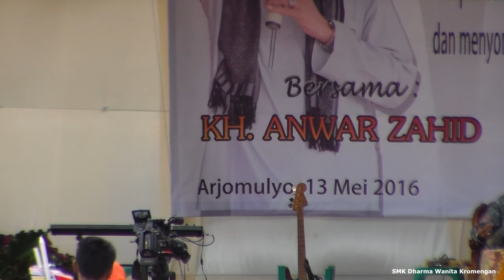Pengajian LUCU POL KH. Anwar Zahid di TANAKA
Pengajian akbar olah KH. Anwar Zahid di Lapangan Arjomulyo / Tanaka Bangelan Wonosari Malang. pada tanggal 13 Mei 2016